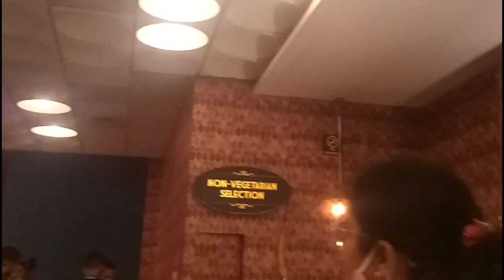Goa day 3 |Goa 2021 vacation